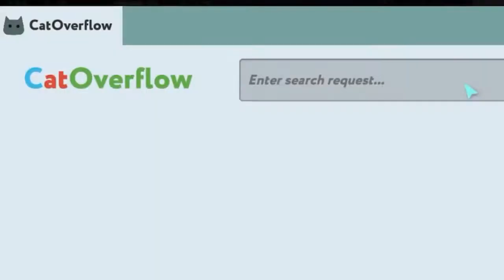Free Games | قائمة الالعاب المجانية في ديسمبر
قائمة الالعاب المجانية للاسبوع التاني في ديسمبر

اتمنى يكون الفيديو عجبكم 💖
و تشتركو فى القناة لو حابين تتابعونا 💢
و فعلو زرار الجرس 🔔 عشان يوصلكم كل جديد 💝

روابط الدعم المادي 💰
🔺〰〰Tags〰〰🔻